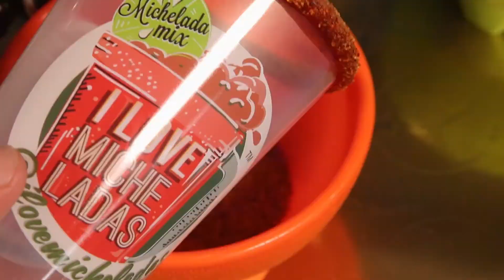Zach Brooks, Mr. Midtown Lunch Himself sits with us on this Episode of the ILM Show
Zack Brooks AKA @midtownlunchLA chats with us about his time as the General Manager of @smorgasburgla, foodie life and his love/hate relationship with Tito’s Tacos, all while sipping on a Michelada, his not-so-favorite drink.